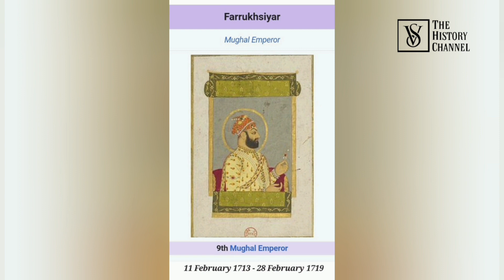मुगल बादशाह १० || फर्रुखसियर || Farrukhsiyar || Emperor of the Mughal Empire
Mughal Empire